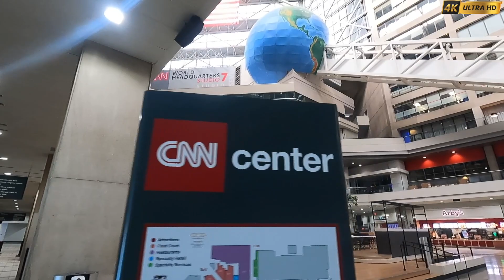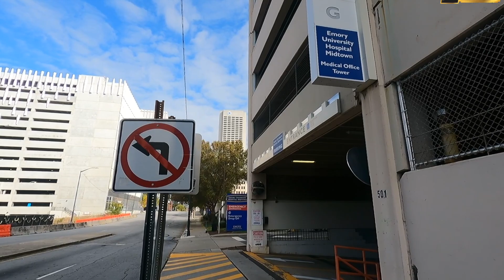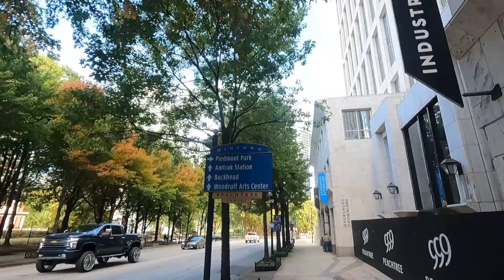[4K] ATLANTA WALKING 🇺🇸DOWNTOWN|MIDTOWN🇺🇸: Walk Famous Peach Street/ Immersive Sound [4K Ultra HD]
🏙️ Discover the heart of Atlanta as we journey through Downtown and Midtown! From the iconic Mercedes Benz Arena and State Farm Arena to the CNN Tower office and the enchanting Georgia Aquarium 🐟, we'll explore the city's soul and vibrant culture.

🏛️ Immerse yourself in the history of Coca-Cola 🥤 at the famous museum, and stroll down the renowned Peach Street 🍑, experiencing the pulse of Atlanta.

🎭 Admire the architectural beauty of the Fox Theater 🎟️ and more. Whether you're a local or a first-time visitor, let's embark on an unforgettable adventure together! ✨🎉